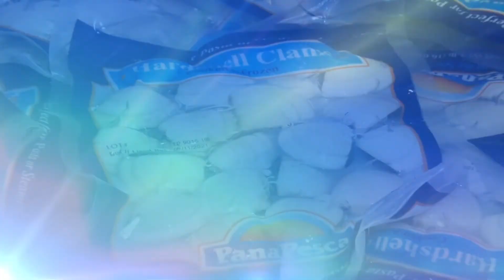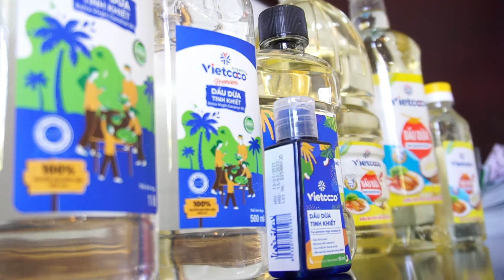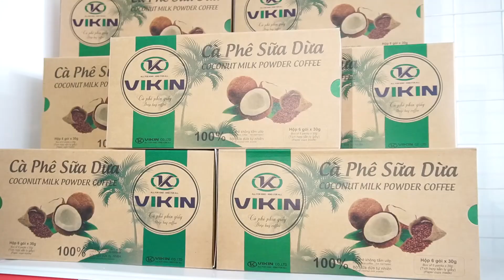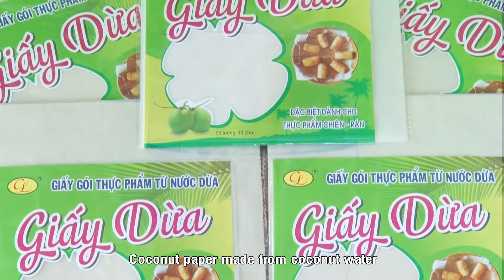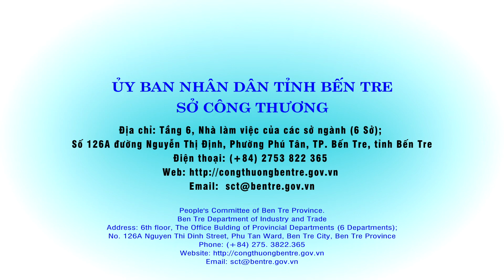Bến Tre Tiềm Năng Xứ Dừa eng sub